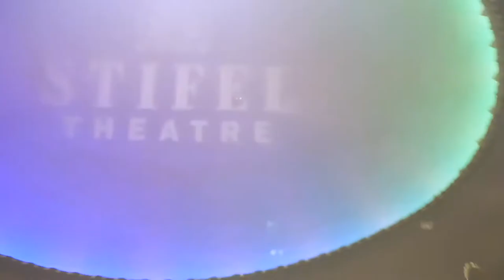WE Day St. Louis x Neon Dreams - Vlog